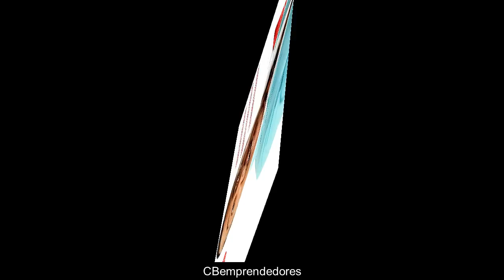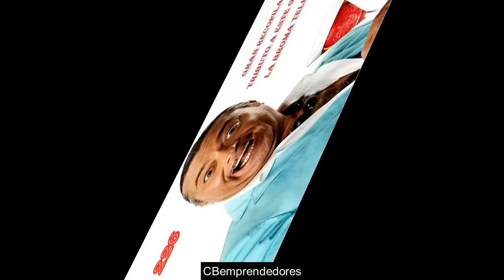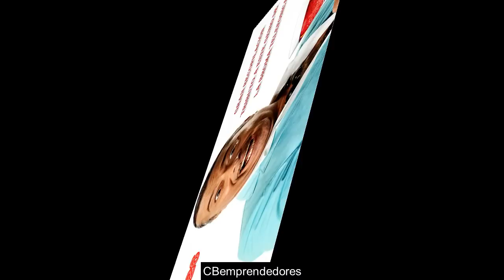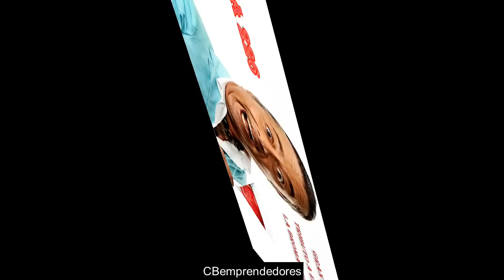Bromas Isidro Montalvo -Toma 226